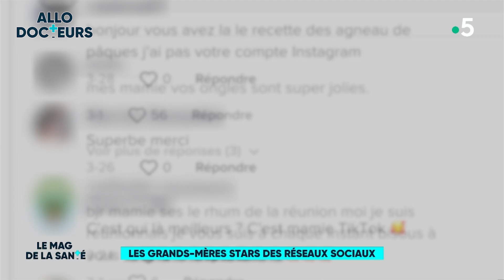À la rencontre de @MaTribu stars de TIKTOK ! ❤️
Tiktok, c’est LE réseau social à la mode où se retrouvent toutes les catégories d'âge. Pour preuve, des personnes âgées, filmées par leurs petits-enfants, sont devenues des stars ! Leurs vidéos sont visionnées par des millions de personnes.

Nous avons rencontré "Mamie et Math", deux créateurs de contenus qui partagent leurs recettes.